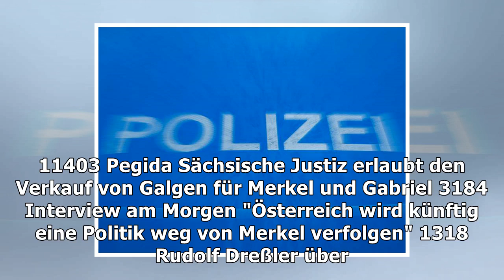Mann auf fest niedergestochen: 24-jährige unter verdacht